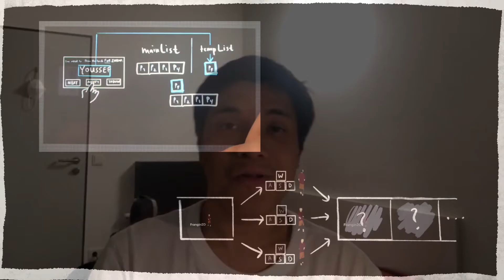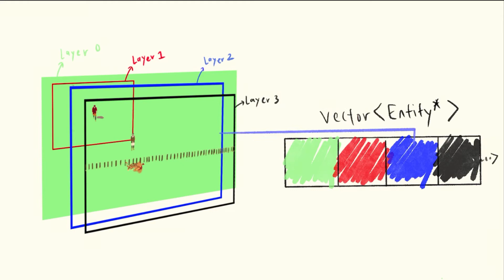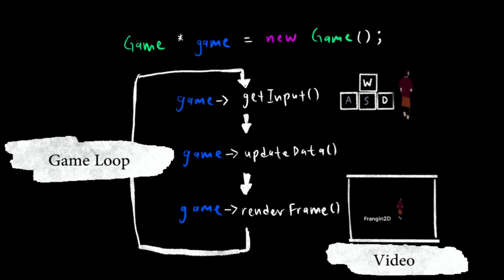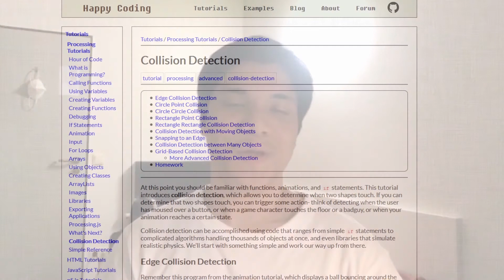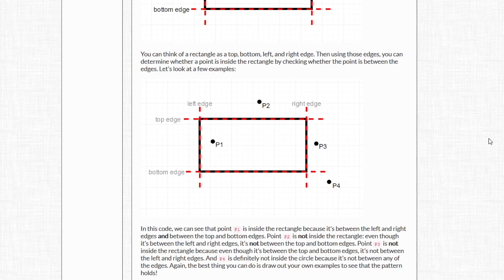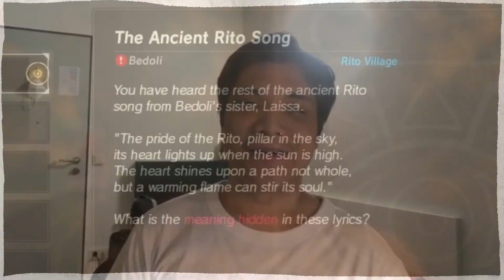What is Collision in Video Games? (Hikayat Hang Kala | Devlog #3)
The video for this month comes early as I think I won't be able to post any video next month. In today's video we'll be discussing collision detection in video games and Painter's Algorithm. As per usual, the links that helped me alot: